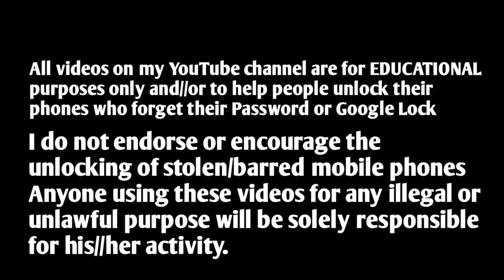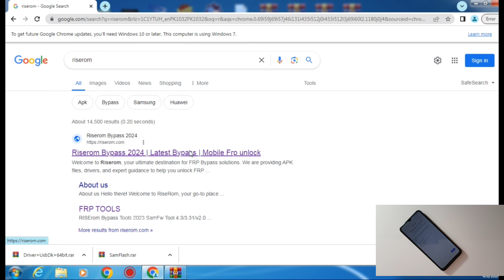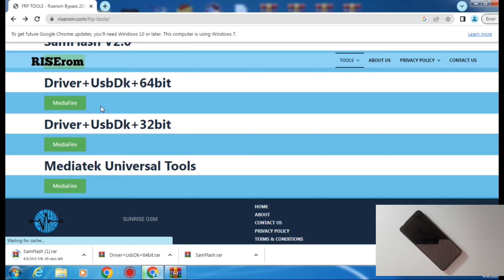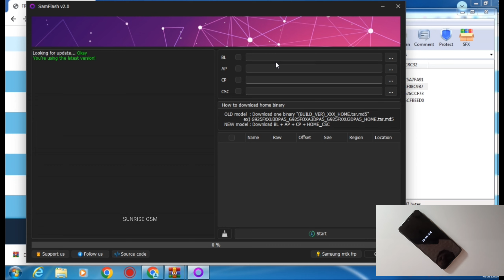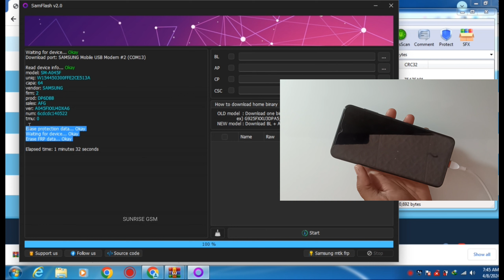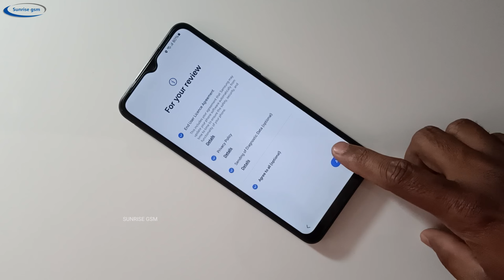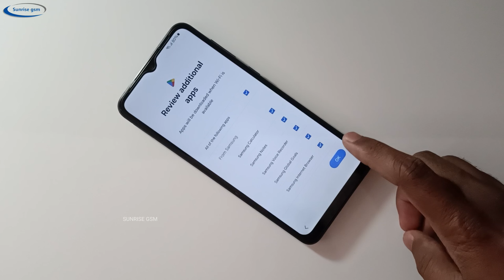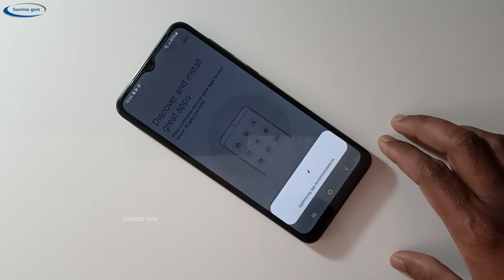Finally 2024 Samsung Frp Bypass Android 13/14 | Google Account Remove | No Code *#0*# 🔥No Test Point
samsung a21s frp bypass without alliance shlield x
samsung a035f frp bypass android 13
samsung a301frp bypass android 12
samsung andr3oid 12 frp bypass
samsung android 12 one click bypass
samsung android 11 frp lock unlock
samsung android 13 google account unlock
samsung a02s frp lock kaise tode without computer
samsung a02s frp bypass talkback setting not working
samsung a03 core frp lock remove without pc
samsung a13 frp bypass android 13 adb not working
samsung frp adb not working
enable adb failed samfw solucion